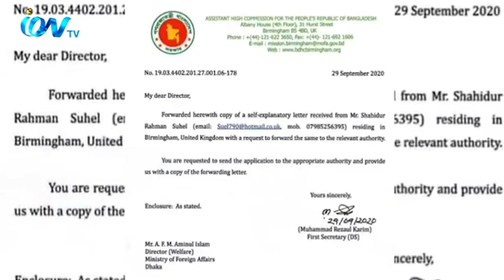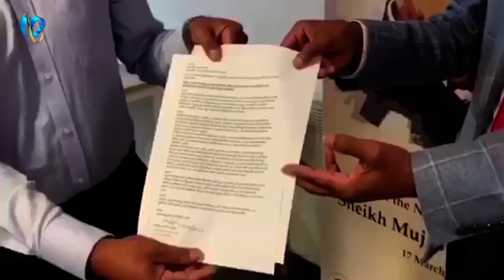যুক্তরাজ্য প্রবাসী সাংবাদিক সাহিদুর রহমান সুহেল নিজ গ্রাম কোনা-শালেশ্বরকে কুশিয়ার নদীর ভাঙ্গন থেকে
যুক্তরাজ্য প্রবাসী সাংবাদিক সাহিদুর রহমান সুহেল নিজ গ্রাম কোনা-
শালেশ্বরকে কুশিয়ার নদীর ভাঙ্গন থেকে রক্ষা ও ক্ষতিগ্রস্থদের পুনর্বাসনের দাবী জানিয়ে,
স্মারক লিপি প্রদানের এক সপ্তাহের মধ্যে প্রয়োজণীয় ব্যবস্থা গ্রহনের একটি নির্দেশনা পত্র
পেয়েছেন সংশ্লিষ্ঠ মন্ত্রণালয়ের কাছ থেকে। দ্রুততম সময়ে এধরণের উদ্যোগে অভিভূত
স্মারকলিপি প্রদানকারী সাংবাদিক সুহেল। একইসাথে যুক্তরাজ্য প্রবাসী বিশিষ্টজনেরা। এনিয়ে
বিস্তারিত রয়েছে আমাদের চীফ রিপোর্টার চৌধুরী মুরাদের রিপোর্টে-
iON TV
SKY 782